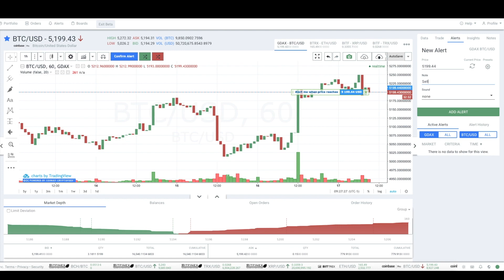SMS and Email Crypto Alerts on Coinigy V2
Set price and trade alerts on 1,500+ cryptocurrency markets across 40+ exchanges. Never miss a trade again by getting SMS and email alerts from Coinigy.